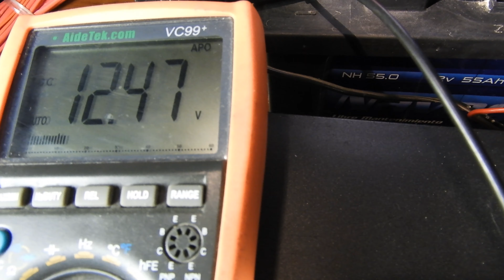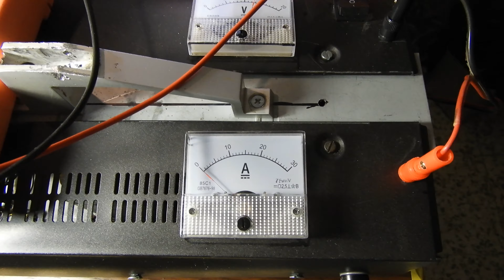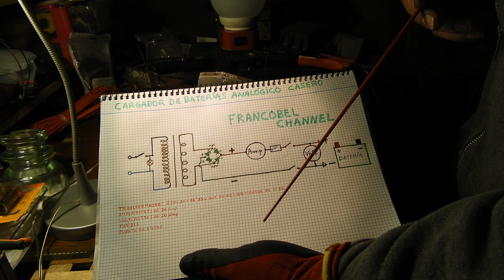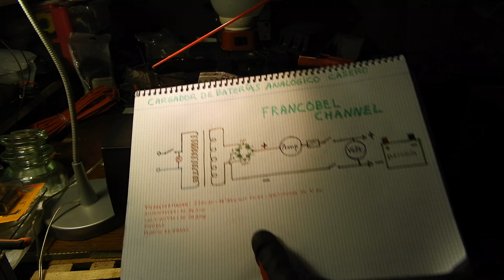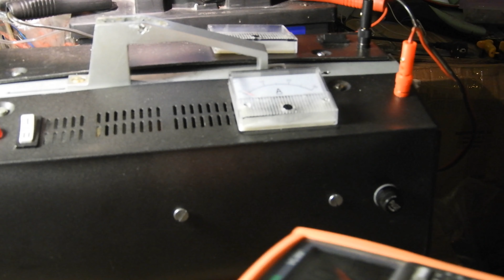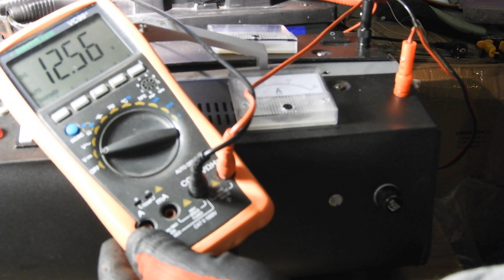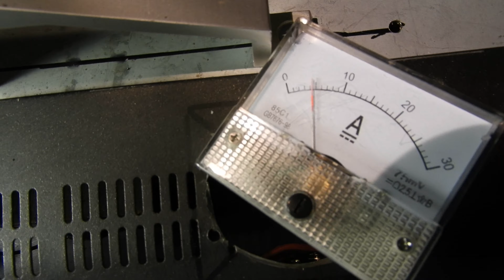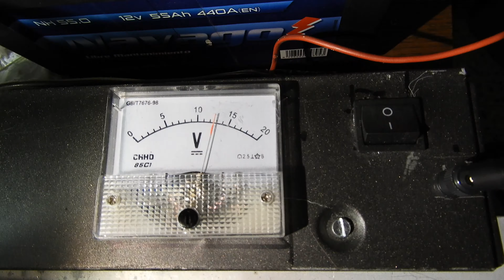5 CARGADOR DE BATERÍAS CASERO DIY CAR BATTERY CHARGUER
Ya está casi terminado. Se admiten sugerencias sobre por qué el amperímetro fluctúa y como se puede solucionar. En este vídeo he querido mostrar tanto los fallos como los aciertos en el diseño y construcción con objeto de que podáis colaborar en él, y puedan aportar opiniones y soluciones. Salud y hasta pronto.